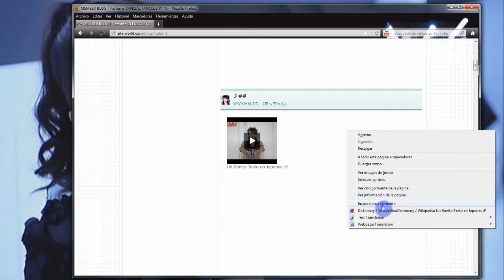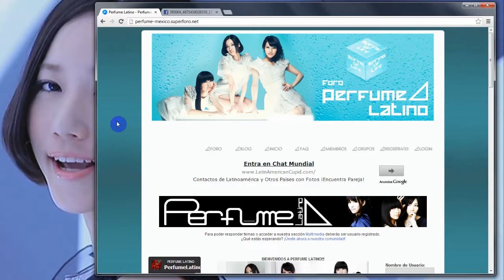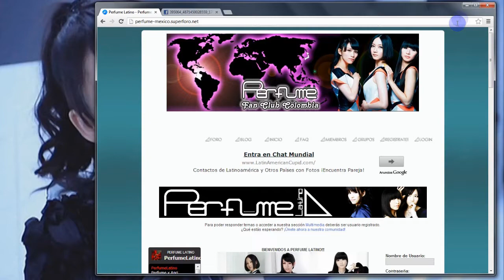Agrandar Vídeos del P.T.A. Site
Este es un vídeo que hice para explicar como se pueden agrandar los vídeos del P.T.A, en especial los de A~chan :P Intente no mostrar mucho del P.T.A. Site par evitar que las personas que no sean miembros vean mucho. :P

Las "Formulas" para las medidas son
Ancho = Alto x 16 / 15
o si tienen el alto, es
Alto = Ancho x 15 / 16

Primero colocan el Ancho y luego el alto, en el caso del vídeo es
Ancho = 900
Alto = 844